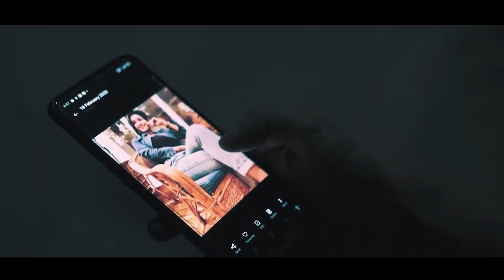Je Prem Shorgo Theke | যে প্রেম স্বর্গ থেকে এসে | Abid Hasan | Feat.Tanvir Khandaker | Bangla Song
Song: Je Prem Sorgo Theke
Singer: Abid Hasan
Mix & Master: Tanvir Khandaker
Thumnail: Shahriar Belal

Orginal Song Credit:
Song: Je Prem Shorgo Theke
Cast: Riaz & Ravina
Singer: Khalid Hassan Milu & Kanak Chapa
Lyricist & Composition: Ahmed Imtiaz Bulbul
Movie: Praner Cheye Priyo
Director: Mohommod Hannan
Production: Mass Media
Label: Anupam

Antarip Adhikary Present's Bangla Cover Song "Jar Chobi Ei Mon Eke Jay" Cute Love Story Starting " Devamita Goswami Samajder and Sreya Mandal & Roshan Mahato" Bangla Cover Song sing by Antarip Adhikary and Music Production od this "Bangla Cover Song" by Arnab Chowdhury.

Original Song Credit:
Singer: Sonu Nigam
Movie: Premi

Video Credit:
Cast - Devamita Goswami Samajder & Sreya Mandal & Roshan Mahato (Cute Love Story)
Makeup - Deuri Maggie
Direction - Suman Sil
Cinematographers - Suman Sil
Post Production - Suman Sil
Project Manager - Antarip Adhikari
Produced By - ZEUS PHOTOgraphy
Sapcial Thanks - Antarip Adhikari & Samrat Saha & Jayanta Baidya